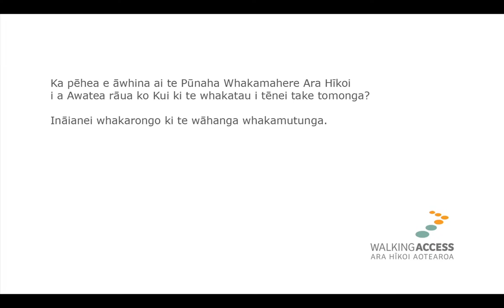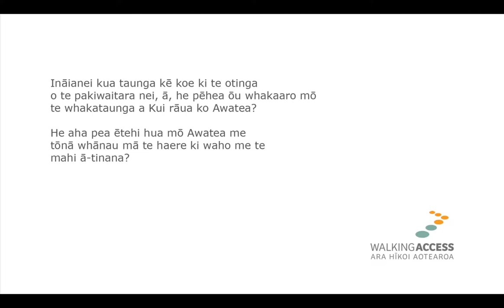Me Mōhio Koe Ki Whea Haere Ai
Ka pēhea e āwhina ai te Pūnaha Whakamahere Ara Hīkoi i a Awatea rāua ko Kui ki te whakatau i tēnei take tomonga?